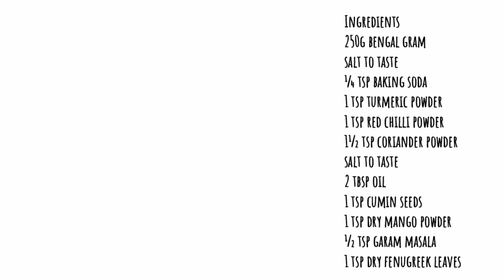माता के भोग के लिए स्वादिष्ट सबसे सॉफ्ट मसालेदार काले चने Masala kala chana recipe in hindi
Masala chana recipe

Ingredients
250g bengal gram
salt to taste
¼ tsp baking soda
1 tsp turmeric powder
1 tsp red chilli powder
1½ tsp coriander powder
salt to taste
2 tbsp oil
1 tsp cumin seeds
1 tsp dry mango powder
½ tsp garam masala
1 tsp dry fenugreek leaves